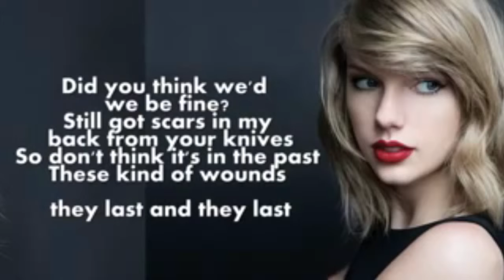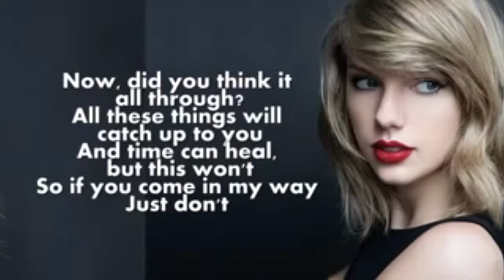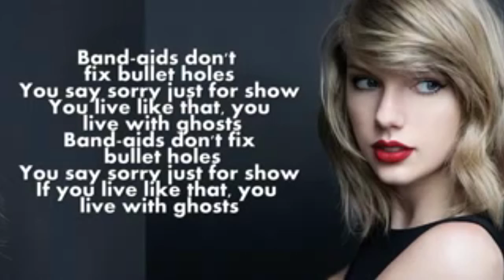Ellen Pompeo Reflects on McDreamy's Death: "There Has to Be Big Upheavals" on Grey's Anatomy Read m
Meredith, post-McDreamy. Ellen Pompeo opened up to Us Weekly and other reporters on Tuesday, Aug. 4, about Derek Shepherd (Patrick Dempsey)'s shocking death during the last season of Grey's Anatomy, and explained why it was necessary.
"In order for a one-hour drama to continue, there has to be big upheavals," said Pompeo, who plays Meredith Grey on Shonda Rhimes' beloved series. "Every time we've lost a major character -- we've had such amazing characters on the show and every time we've lost one, it's been devastating and sad. You think, 'How can the show go on?' But that's how the writers find inspiration. So the lo